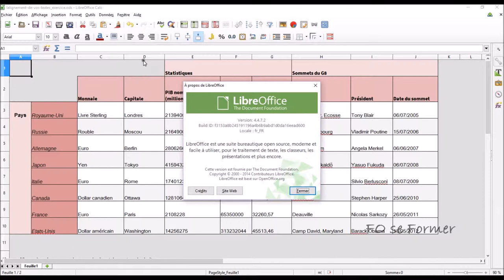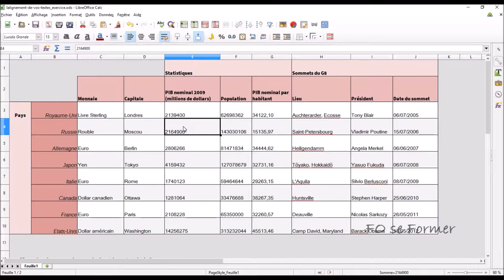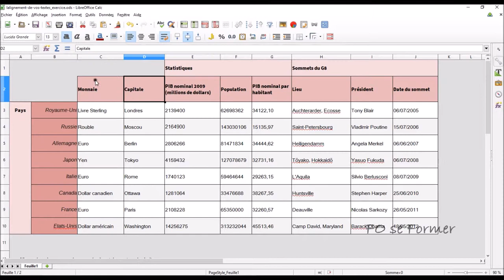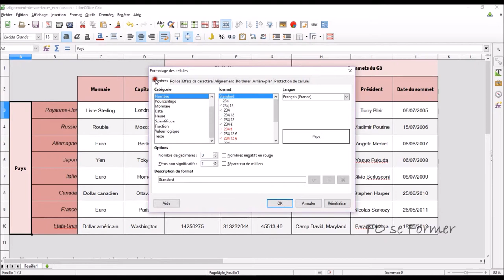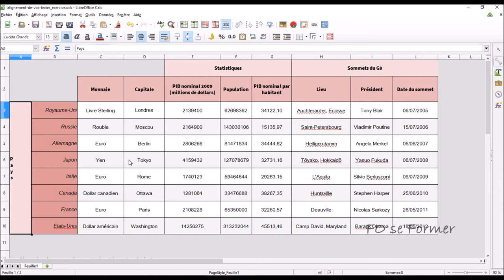LibreOffice : Calc - Alignement de vos textes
Besoin d'apprendre à aligner vos textes dans Calc de LibreOffice ou Open Office, pas de soucis voici la vidéo formation.
Nous allons aligner horizontalement à droite, au centre, mais aussi verticalement, fusionner et centrer des cellules, et pour finir on changera l'orientation du texte.

00:00 Introduction
00:26 Alignement à droite
01:11 Alignement vertical au centre
01:55 Alignement horizontal au centre
02:20 Fusionner et centrer
03:39 Fusionner et centrer verticalement
03:54 Modifier l'orientation du texte